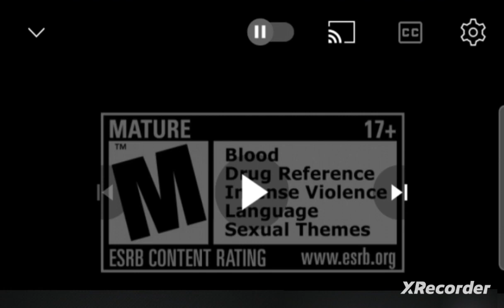Just Cause All Trailers By Avalanche Studios (RE-UPLOADED)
Credits to @AvalancheStudiosSE for the videos.